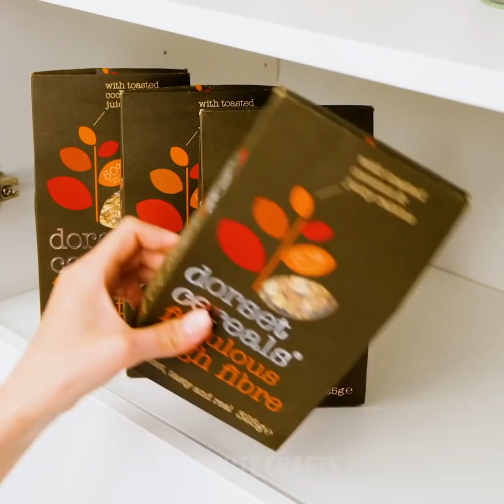40 Household Hacks to Help You With Keeping Your Home Clean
TIMESTAMPS:

0:50 Hack for a party
2:06 How to feed a cat
3:40 How to organise your kitchen space
6:04 Extra space in the fridge
10:02 Cleaning hack
12:24 How to clean a bathtub